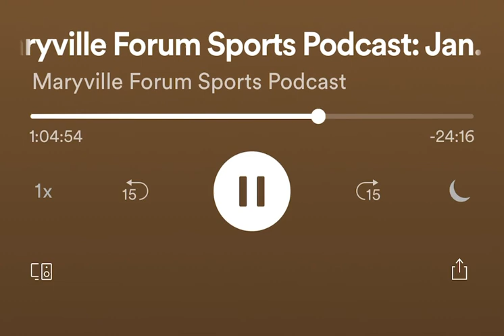Jan 2, 2021 Sports podcast clip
Talking about what the teams might be like after the Christmas break. For our team they had 2 injured for the rest of the season, Jadon had her tonsils removed over break and people didn’t expect such a small team before the 2 players loss would be able to do all they did 🥰